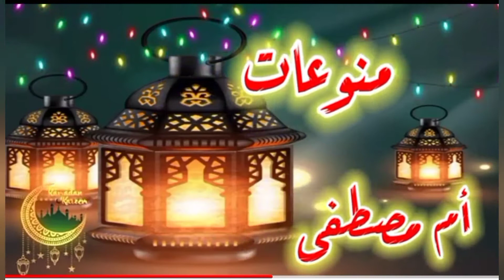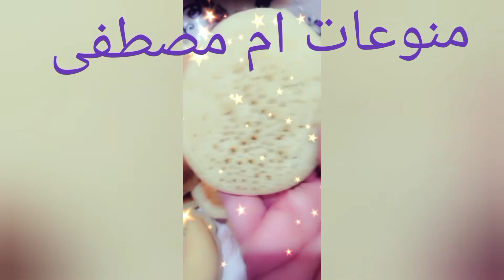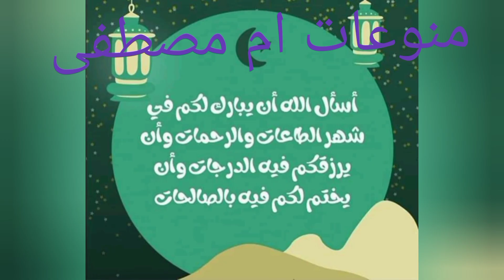🌹كل عام وانتم بالف خير🌹رمضان كريم قطايف ولا ازكى من هيك ❤قطايف بالقشطه والمكسرات_المكونات_بالوصف،👇👇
عجين القطايف ب أنجح طريقة بدون خميرة و كل أسرار وتفاصيل نجاح وصفة عجين القطايف - قطايف عصافيري بالقشطة حلويات رمضان

مكونات عجين القطايف

بيكنج باودر ( 1 ملعقة كبيرة )
حليب بودرة ( 2 ملعقة كبيرة )
كربونات الصودا ( ربع ملعقة صغيرة )
ملح ( ربع ملعقة صغيرة )
سميد متوسط ( نصف كوب )
الماء ( 1 كوب 250 مل )
حليب ( 2 كوب )
سكر ( 3 ملاعق كبيرة )
دقيق (2 كوب)
الحشوة أختيارية

( قشطة او جوز او نوتيلا )

للتقديم نحتاج

فستق حلبي ( أختياري )
قطر بارد او عسل

الكوب المستخدم في الوصفة سعته 250 مل